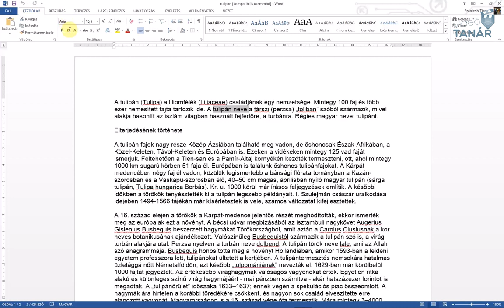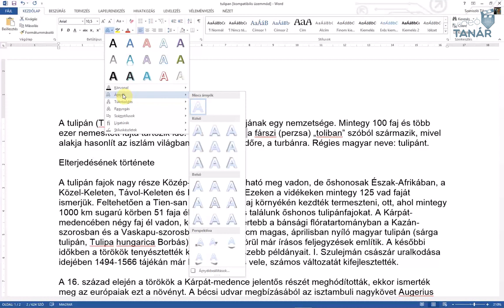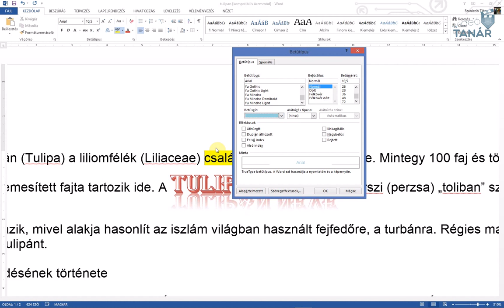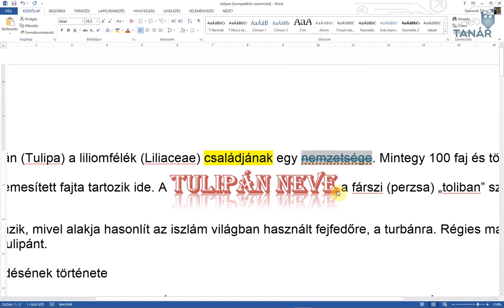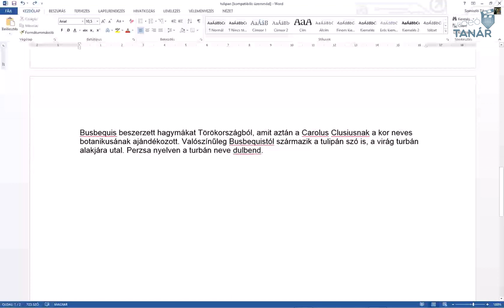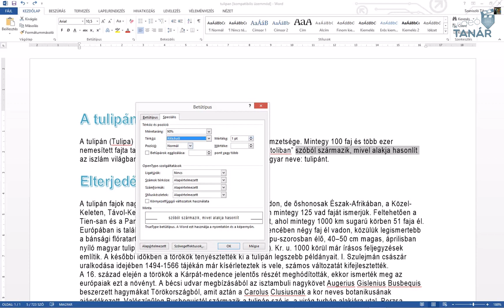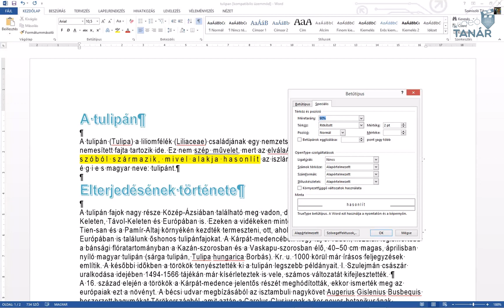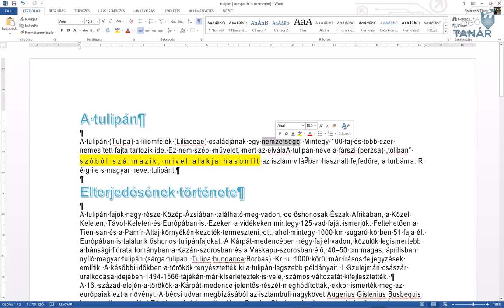Szövegszerkesztés: karakterformázási műveletek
A szöveg legkisebb egysége, és sok tulajdonsága állítható, köszönhetően a szövegszerkesztő programoknak. Bizonyos tulajdonságokkal minden egyes karaktert külön-külön felruházhatunk.